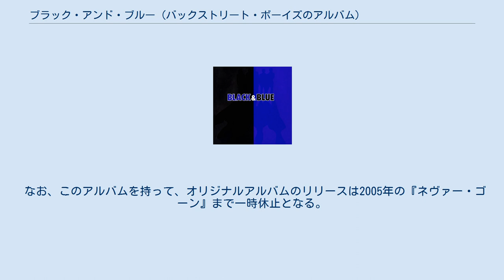ブラック・アンド・ブルー (バックストリート・ボーイズのアルバム)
バックストリート・ボーイズのアルバム
『ブラック・アンド・ブルー』 (Black & Blue) は、バックストリート・ボーイズによる4枚目のオリジナルアルバムである。
 日本ではオリコンで3位を記録し、他国では首位になった国もある。
 2001年には日本ゴールドディスク大賞で「ポップ・アルバム・オブ・ザ・イヤー賞」を受賞した。
 同年にはDVD付きの「ブラック・アンド・ブルー　シークレット・ダイアリー」が発売された。
 なお、このアルバムを持って、オリジナルアルバムのリリースは2005年の『ネヴァー・ゴーン』まで一時休止となる。
 ザ・コール (Tha Call) - 3:24 シェイプ・オブ・マイ・ハート (Shape of My Heart) - 3:50 ゲット・アナザー・ボーイフレンド (Get Another Boyfriend) - 3:06 シャイニング・スター (Shining Star) - 3:24 アイ・プロミス・ユー　（ウィズ・エヴリシング・アイ・アム） (I Promise You (With Everything I Am)) - 4:22 ジ・アンサー・トゥ・アワー・ライフ (The Answer to Our Life) - 3:17 エヴリワン (Everyone) - 3:31 モア・ザン・ザット (More Than That) - 3:44 タイム (Time) - 3:56 ノット・フォー・ミー (Not For Me) - 3:15 イエス・アイ・ウィル (Yes I Will) - 3:50 イッツ・トゥルー (It's True) - 4:14 ホワット・メイクス・ユー・ディファレント (What Makes You Different (Makes You Beautiful)) - 3:35 ハウ・ディド・アイ・フォール・イン・ラヴ・ウィズ・ユー (How Did I Fall in Love with You) - 4:05 オール・アイ・ハフ・トゥ・ギヴ　（アカペラ） (All I Have to Give - a cappella) 3:48 　シークレット・ダイアリー(DVD) - 「ブラック・アンド・ブルー　シークレット・ダイアリー」のみ Opening Introduction-BSB MTV Fanatic MTV CRIBS featuring AJ Around the World Tour (Documentary) SOMH Performance (Live at the MTV Music Video Awards ～ Times Square)